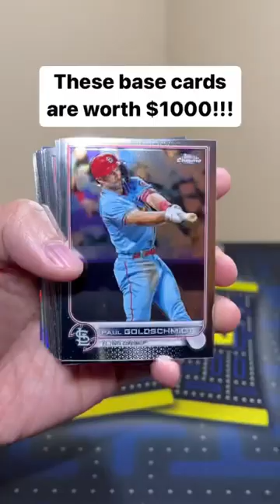These BASE CARDS are worth $1,000?! 😳💰🤑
Thanks to the Topps MVP Buyback program, my base cards are worth $1,000 (have a few more that didn't make the vid)!!! All Aaron Judge & Paul Goldschmidt base cards from 2022 Topps Chrome Baseball are worth anywhere from $20-$200 if you bring them to a participating local card shop!

I’ll have various football and basketball retail products, free giveaways, random NBA basketball trading card hobby pack openings, episodes of Packs In Paradise, 2022 Panini Gold Standard Football, 2022 Donruss Elite Football FOTL, 2022 Score Football, 2021 Select Football, 2021 Donruss Optic Football, 2022 Legacy Football, 2021 Eminence, 2022 Prizm Draft Picks FB, 2022-23 NBA Hoops, 2021-22 Prizm Basketball Retail, 21-22 Immaculate, 21-22 Flawless, 21-22 Spectra, 21-22 Black, 21-22 Select, 21-22 Mosaic, repack reviews, spending challenges at card shows, some big mail days, beginner collector tutorials/how-to's, sports card investors / investing content, and much more in the near future! I buy all my boxes from Panini Direct (their site & app), my LCS (local card shop), and online retailers/sellers.